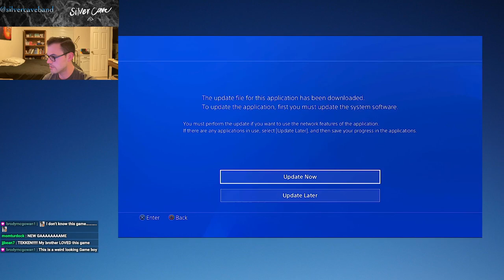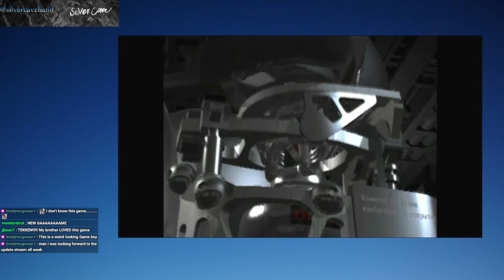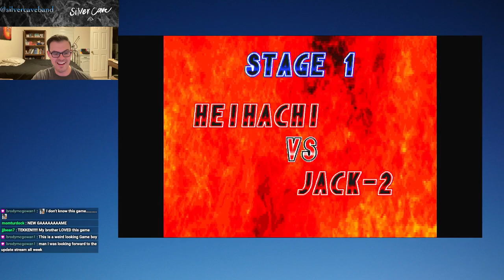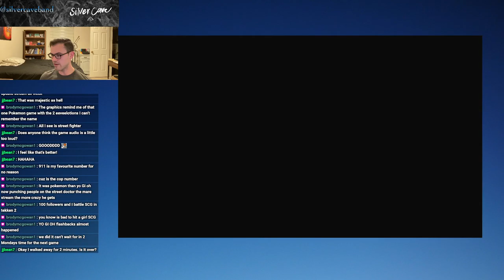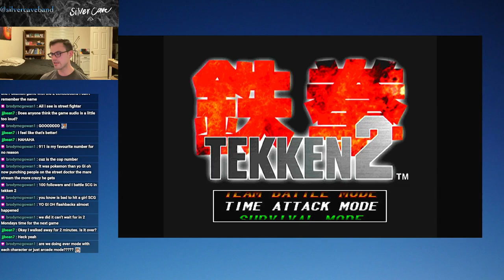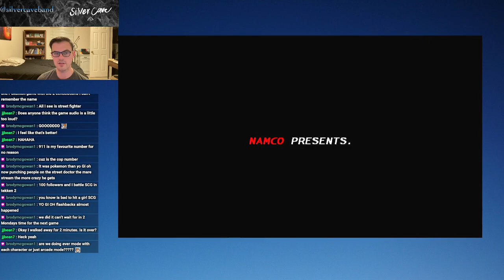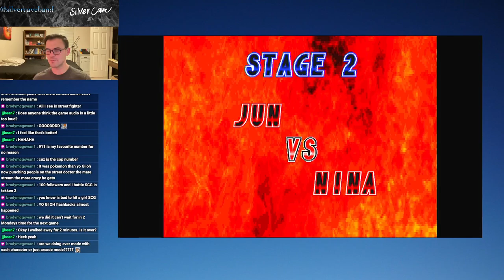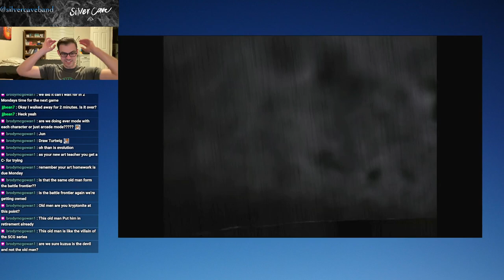Tekken 2 Let's Play Episode 1! LET'S FIGHT!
When I would visit my grandmother’s house as a young child, I was enamored with her Playstation console. She had a “sample disc” that had demo versions of many different games. The game that I loved most…was TEKKEN 2! An absolute classic fighter with sneaky-good lore and unforgettable characters! Join me as we try to conquer the King of Iron Fist Tournament! Thank you!